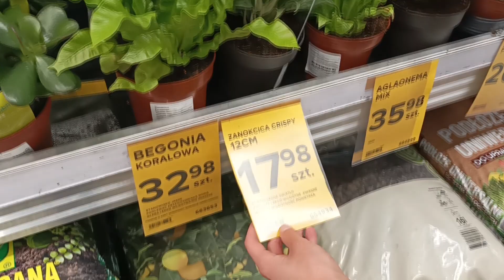Przegląd roślin w Castoramie i Auchan🌱Haul zakupowy 🌱Gosia i Miłosz Vlog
Gosia znów kupiła nową roślinkę🌱Czy wy też macie roślinne nowości?🌱🌱